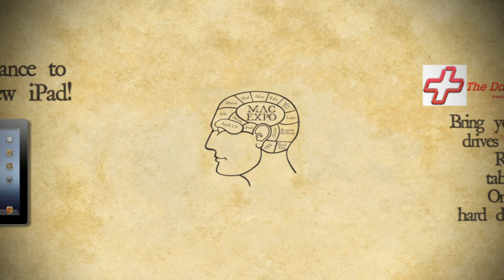MAC COMPUTER EXPO 2012 - October 6, 2012 - Petaluma, CA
Step into THE MAC MIND at MAC COMPUTER EXPO 2012, Saturday, October 6th, 2012 at the Petaluma Community Center

MAC COMPUTER EXPO celebrates its 19th year with this exciting event designed for Mac users, iPhone or iPad enthusiasts, or anyone who wants to learn more about Apple products, multimedia, digital photography & imaging, social media and technology.

Thousands of Macintosh and iOS enthusiasts come from all over the Bay Area to attend exceptional workshops and sessions presented by notable authors, developers and industry experts, and visit with product exhibitors on the show floor.

Presenters include: Chris Breen, Adam Christianson, Susie Ochs, Mark Schlichting, Jeff Gamet, Brooks Duncan, Kelly Guimont, Jean MacDonald, Bert Monroy, Tom Negrino, Kerry Rego, Ronnie Roche, Allison, Sheridan, Dori Smith, and Derrick Story.

Exhibitors and Sponsors include: Smile Software, ScanSnap, Parallels, Adonit, Mac|Life,  Noteboom Productions, WellRedApps, Boinx Software, Data Rescue Center, Hewlett-Packard, Macworld Magazine, Micromat, North Coast Mac Users Group, O'Reilly Media, SwingChair, Sonic.net, The Mac Observer, Wanderful Storybooks, Dolly Drive, Insanely Great Products, inc., MyiPhoneRepair, The Omni Group, Ten One Design, Goodwill Industries of the Redwood Empire, VisitPetaluma, Santa Rosa Junior College, and North Bay Adobe User Group.

Admission to MAC COMPUTER EXPO is $10 at the door, or $7 advance purchase.

For more information about MAC COMPUTER EXPO, or to purchase tickets,

A special thank you to Don Pasewark of Pasewark Creative for the artwork used in this video presentation.